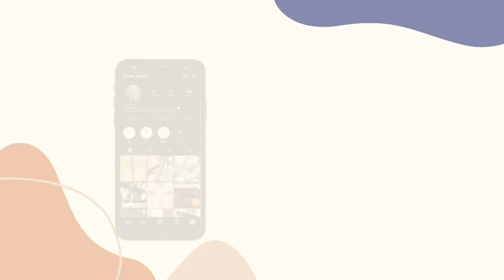Cara Bungkus Kado Simple | Bungkus Kado Tanpa Kotak | Gift Wrapping Tutorial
Ini adalah cara mudah membungkus kado atau hadiah tanpa adanya kotak. Terkadang kita membungkus kado tapi tidak memiliki kotak, tenang kalian bisa membungkus kado tanpa kotak namun tetap cantik. Ini adalah salah satu ide membungkus kado tanpa kotak. Kalian bisa mencontoh video tutorial membungkus kado tanpa kotak ini. Dijamin kado kalian semakin terlihat cantik dan unik. Kalian hanya membutuhkan keahlian melipat kertas saja.
Selamat mencoba...

Salam Kreatif 💕

Jangan skip iklannya juga ya